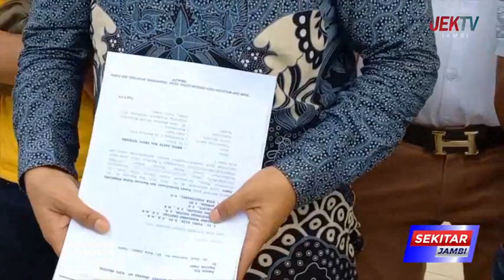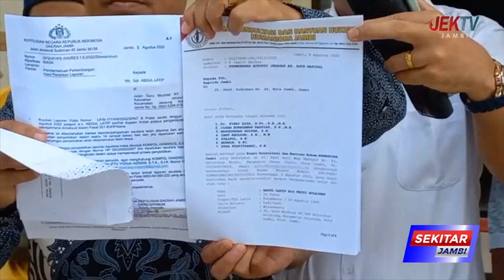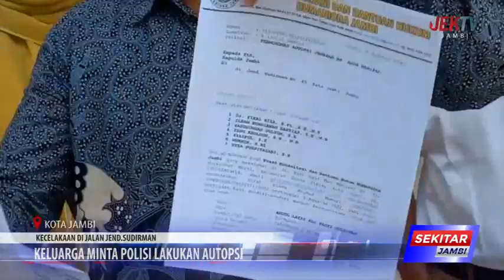KELUARGA MINTA POLISI LAKUKAN AUTOPSI